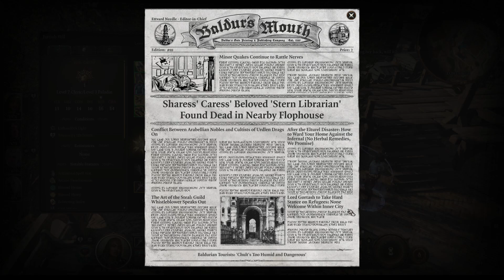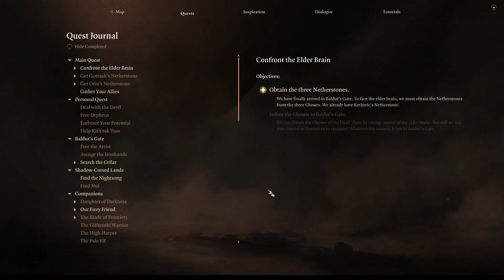A daring rescue; Let's Play Baldur's Gate 3; part 77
After all these years of waiting we finally have a new instalment in the Baldur's Gate series. After the loss of his his last remaining crew members a particularly wicked mindflayer steers his Nautiloid over a nameless city seeking out captives to replace his fallen team mates. His scheme is interrupted as a strike team of Githyanki dragon riders arrive from another dimension to harass him, possibly to free one of their own who is even now languishing in one of his prison pods.

A vicious battle is fought in the skies above the city eventually culminating in the Nautiloid teleporting out. The flying battle rages on as the city fades into distant memory. It is no longer a matter of concern for the illithid. He has other, more pressing, matters to attend to. However, during the struggle our hero breaks free and crawls to a gaping hole in the side of the vessel and when they reach it, what they see blows their mind!

Now I imagine many of you will have already seen the opening cinematic although now it's nice to know what comes next. Baldur's Gate 3 has finally entered into Early Access complete with all the little quirks and squeaky wheels that we have come to expect from Early Access titles. It should come as no surprise that I'm going to dive myself in and immerse myself in a new game and a new edition. Now with 100% less Imoen! (Or so I hope). Little miss squeaky annoying voice had enough spotlight hogging in BG 1 and 2 (especially 2) so hopefully we'll be getting a new story altogether.